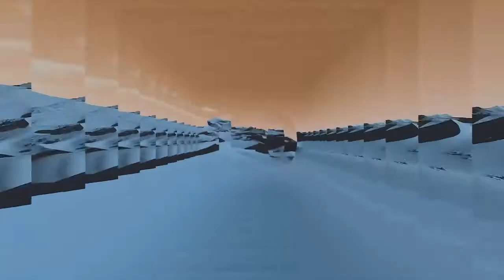YouTube Premieres - Countdown Previews Ambient theme preview video Premiering Youtube | Google Anwar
Aaslamualikum.!
May Peace Mercy and blessings of Allah (swt) be on You.
I’m Anwar From Kashmir India.
On my channel, you will find Solutions to Mobile phone, Computer and other Similar Electronic Gadgets  Common and Rare problems.
Upload Schedule: Anytime in a Day